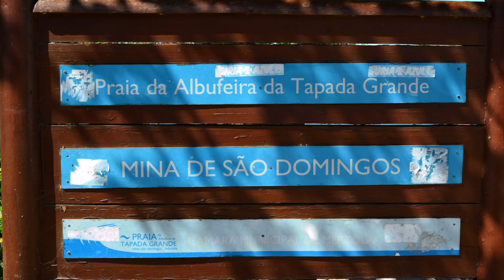Aldeia da Mina de São Domingos - 20210504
A povoação ou aldeia da Mina de São Domingos pertence à freguesia de Corte do Pinto, Concelho de Mértola, distrito de Beja, em Portugal. Este povoamento faz parte de uma série de infraestruturas criadas como apoio ao complexo mineiro das Minas de São Domingos.

A povoação está incluída na Zona de Protecção Especial do Vale do Guadiana (Rede Natura 2000) assim como se encontra classificada como Conjunto de Interesse Público desde 2013 juntamente com o restante complexo mineiro.

Apesar de existirem vestígios arqueológicos romanos e anteriores a povoação foi criada em 1858 de raiz na serra de S. Domingos. É também o ano de início da exploração moderna da Mina pela empresa “Mason & Barry”. Parte das infraestruturas primitivas como a Igreja, a residência do engenheiro director (palácio), os escritórios da administração, o teatro, a sala de recreio e habitações de mineiros são demolidas em 1869 para aumentar a área de exploração a céu aberto

A mina e a respectiva aldeia das Minas de São Domingos correspondem a um antigo couto mineiro. Possuíam ligação ao porto fluvio-marítimo do Pomarão, no rio Guadiana, por meio de um caminho-de-ferro de via reduzida, com cerca de 15 km de extensão, a Linha São Domingos - Pomarão.

A tradição mineira na zona de São Domingos remonta aos Fenícios e Cartagineses e, depois destes aos Romanos, cujo labor mineiro se estendeu desde o inicio do séc. I até aos finais do séc. lV, sendo o seu principal objetivo a extração de cobre, ouro e prata.

A exploração mineral no local de São Domingos é anterior à invasão romana da península Ibérica, período em que os trabalhos se intensificaram com a exploração do "chapéu de ferro" que cobria a massa piritosa, para a exploração de cobre, ouro e prata.

Em 1858 tem início a moderna exploração da mina, por iniciativa da companhia de mineração "Mason & Barry". Os trabalhos prolongaram-se até 1965, ano de esgotamento do minério e de encerramento da mina. Neste período, a lavra foi feita a céu aberto até aos 120 metros de profundidade, tendo os trabalhos continuado por meio de poços e galerias até aos 400 metros.

Com o fim da lavra, a aldeia mineira entrou em decadência. Esta foi a primeira aldeia do país a ter luz elétrica.